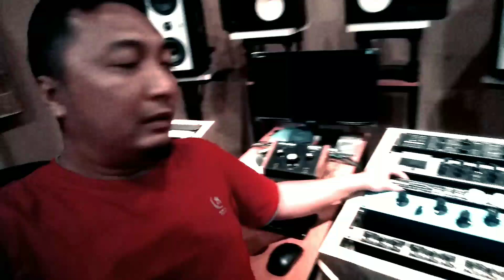Bagaimana Cara Mixing Lagu, Review Studio Mixing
Ini adalah mix & mastering room distudio Starlight.

Diruangan ini, yang dipakai untuk soundcardnya adalah Lynx Aurora 16, converter 16 ch audio. Selain itu terdapat beberapa hardware processor, seperti summing mixer Neve 8816, Equalizer SPL Passeq, Rupert Neve Portico 5042 tape emulator, Waves MaxBCL, Manley Varimu, Distressor EL-8X dan Warm Audio Pultec Eq.

Untuk monitoring menggunakan speaker Barefoot MM27, Yamaha Ns10m dengan power Amcron DC300, Auratone 5spc dan headphone Focal Listen Pro.

Untuk DAW memakai Avid Protools dan Steinberg Wavelab.